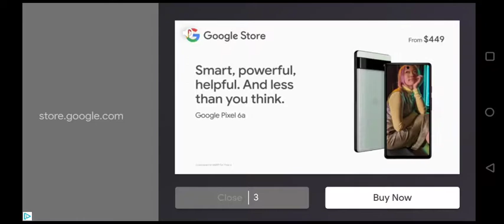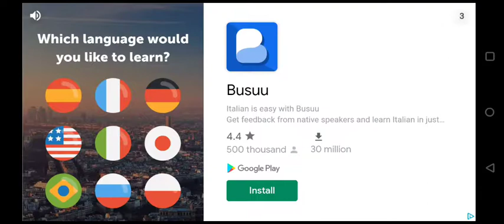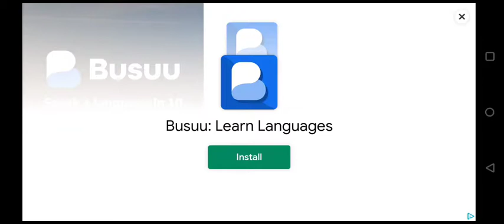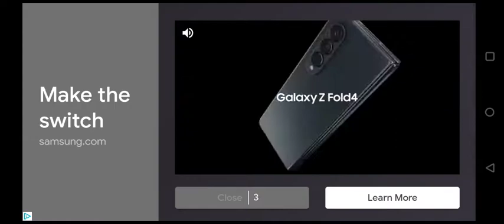how BIG can I get